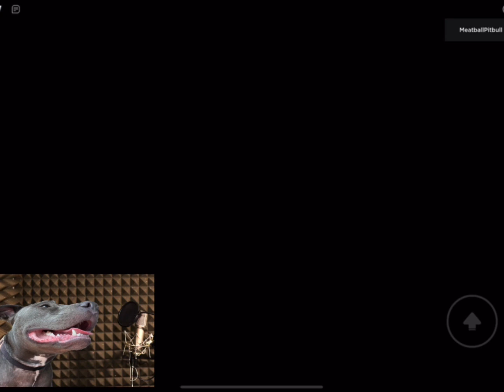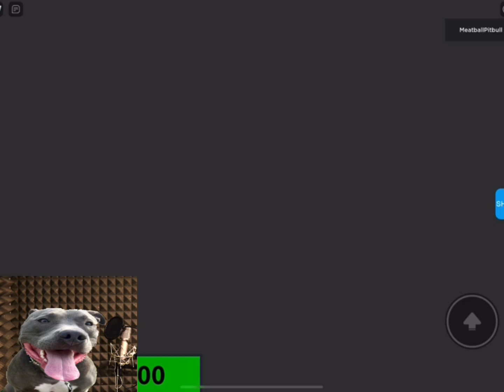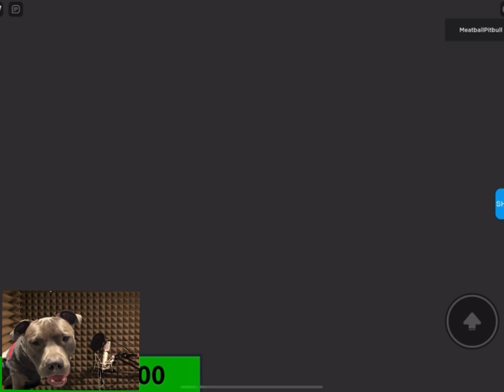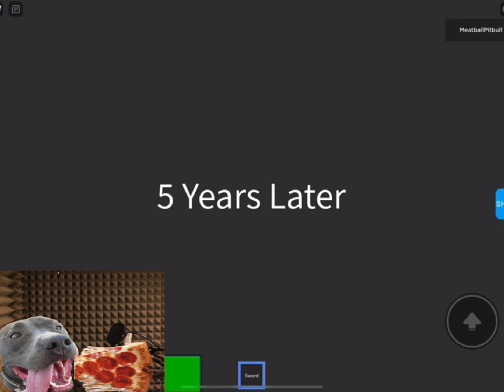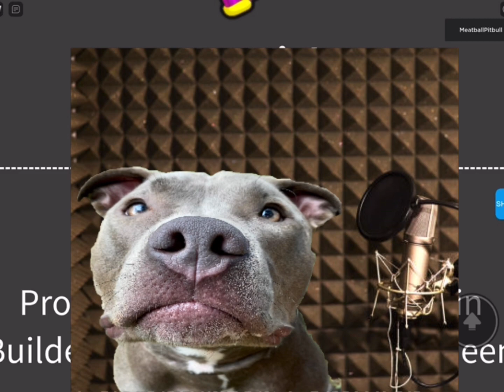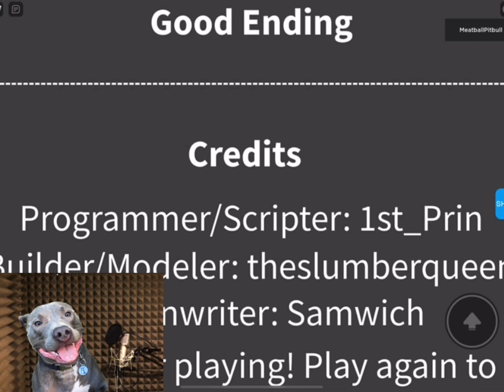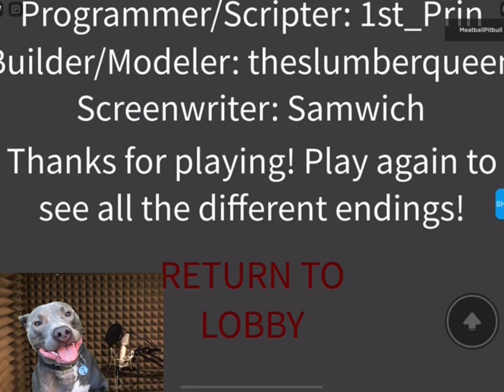Meatball Pitbull goes camping with Lankybox in Roblox